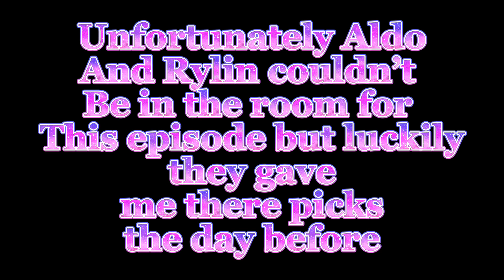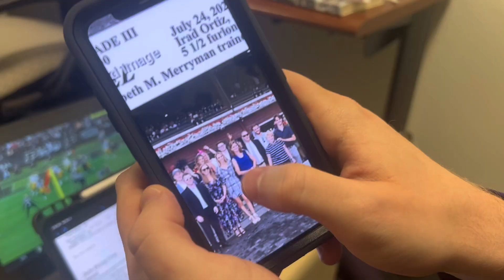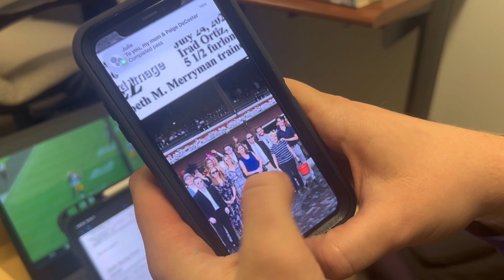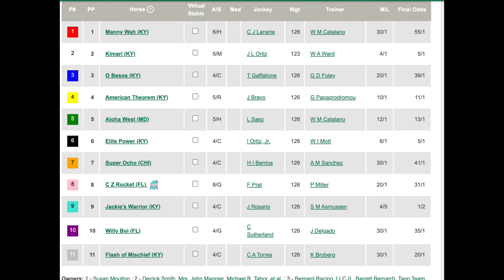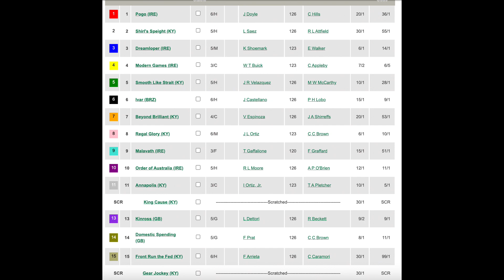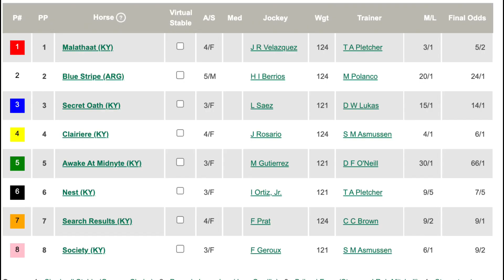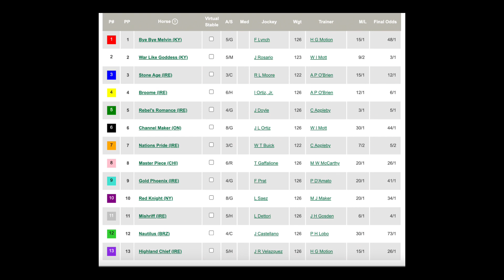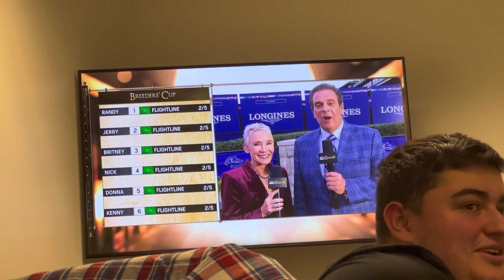2022 Breeder’s Cup Watch Party Day 2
Join me,Eric,Aldo,Rylin,and some other members of RTIP  (and Jack) in day 2 of our watch party. This day was a lot more emotional then the first a truly great Breeders Cup.

0:00 - Introduction
0:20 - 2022 Breeder's Cup Filly and Mare Sprint
3:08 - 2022 Breeder's Cup Turf Sprint
6:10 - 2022 Breeder's Cup Dirt Mile
9:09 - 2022 Breeder's Cup Filly and Mare Turf
11:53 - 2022 Breeder's Cup Sprint
15:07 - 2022 Breeder's Cup Mile
18:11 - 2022 Breeder's Cup Distaff
21:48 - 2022 Breeder's Cup Turf
25:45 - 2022 Breeder's Cup Classic